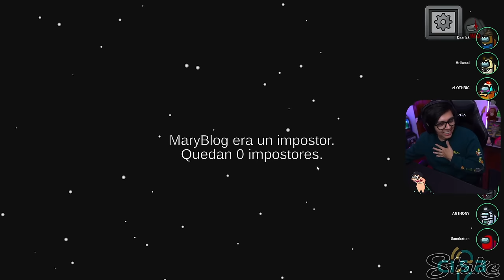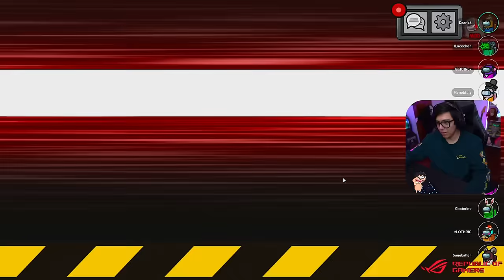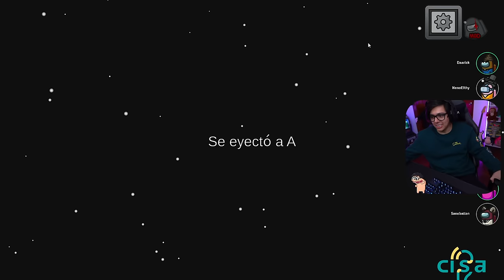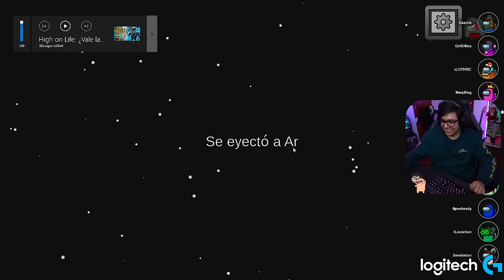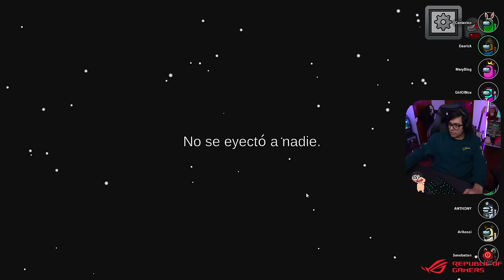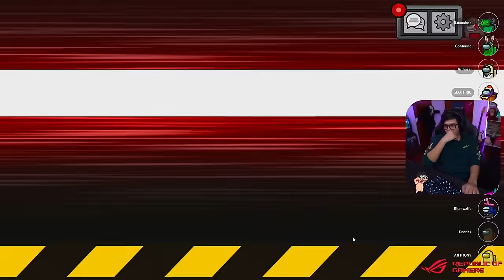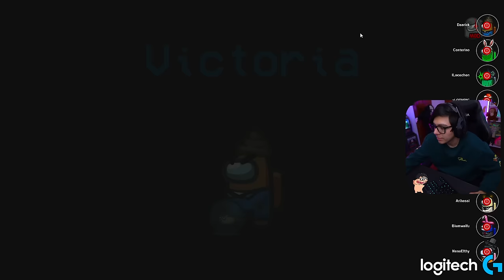🟢 Daarick juega AMONG US NUEVOS ROLES con STREAMERS